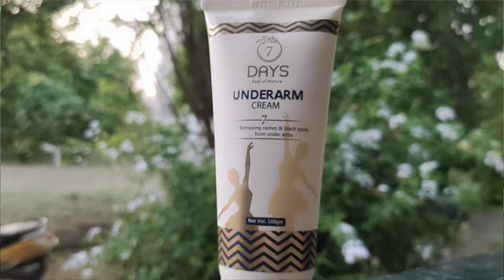How to Get Rid of Dark Underarms | Main Reasons of Dark Underarms | How to Clean Underarms at Home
7 Days Underarms Lightening & Whitening Cream